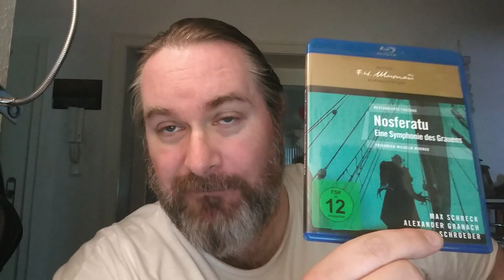Zwei Filmbrüder Tag von Kaffee mit Saschi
Hey-ho, es ist mal wieder so weit. Ich wurde (vor Ewigkeiten) von @Django1141 zum "2-Filmbrüder-Movie-Tag" von @KaffeemitSaschi getaggt.

Hier sind meine Antworten:

1. Jeder hat Geburtstag! Was ist dein Lieblingsfilm aus deinem Geburtsjahr?

2. Buchstabenhasser! Zeige 3 Filme mit Zahlen am Anfang des Titels!

3. Titelirrsinn! Welcher Film aus deiner Sammlung wird seinem deutschen Titel nicht gerecht?

4. Artwork-Langeweile! Zeige 3 Filme, bei denen das Cover sich ähnelt (keine Franchises!).

5. Männerhöhle! In welchem Film aus deiner Sammlung spielen nur Männer mit?

6. Liebe zur Melodie! Präsentiere die 3 Filme mit deinen Lieblingssoundtracks!

7. Ohne Synchronisation! Zeige deinen deutschsprachigen Lieblingsfilm!

8. Wie bist du denn drauf? Deine Zuschauer wollen einen Film sehen, den du gut oder sehr gut findest, die Mehrheit der Zuschauer aber schlecht oder ihn verrissen hat!

9. Urteil für dich: Gefängnis! Stelle einen schönen Knastfilm vor!
10. Neuinterpretation! Präsentiere ein Remake, in dem Schauspieler aus dem Original mitspielen!

11. Rechenaufgabe! Addiere die Zahlen deines Geburtstages und gehe die Anzahl Schritte der Quersumme vom letzten Film in deiner Sammlung rückwärts! Stelle diesen Film vor!

12. Krame in deinen Erinnerungen! Zeige einen Film, den du mit einem besonderen Ereignis oder Tag deines Lebens in Verbindung bringst!

13. Abergläubisch? Besitzt du einen Film, in dem sich ein Unglück zuträgt, und hast du genug Mut, ihn deinen Zuschauern zu zeigen?

14. Das dicke Ende kommt zum Schluss! Präsentiere einen Film ohne Happy-End; traurig, düster, verstörend oder alles zusammen.

Einleitung (00:00)
1. Jeder hat Geburtstag! Was ist dein Lieblingsfilm aus deinem Geburtsjahr? (02:34)
2. Buchstabenhasser! Zeige 3 Filme mit Zahlen am Anfang des Titels! (03:01)
3. Titelirrsinn! Welcher Film aus deiner Sammlung wird seinem deutschen Titel nicht gerecht? (03:58)
4. Artwork-Langeweile! Zeige 3 Filme, bei denen das Cover sich ähnelt (keine Franchises!). (05:17)
5. Männerhöhle! In welchem Film aus deiner Sammlung spielen nur Männer mit? (06:05)
6. Liebe zur Melodie! Präsentiere die 3 Filme mit deinen Lieblingssoundtracks! (07:10)
7. Ohne Synchronisation! Zeige deinen deutschsprachigen Lieblingsfilm! (09:21)
8. Wie bist du denn drauf? Deine Zuschauer wollen einen Film sehen, den du gut oder sehr gut findest, die Mehrheit der Zuschauer aber schlecht oder ihn verrissen hat! (10:08)
9. Urteil für dich: Gefängnis! Stelle einen schönen Knastfilm vor! (11:43)
10. Neuinterpretation! Präsentiere ein Remake, in dem Schauspieler aus dem Original mitspielen! (13:00)
11. Rechenaufgabe! Addiere die Zahlen deines Geburtstages und gehe die Anzahl Schritte der Quersumme vom letzten Film in deiner Sammlung rückwärts! Stelle diesen Film vor! (14:27)
12. Krame in deinen Erinnerungen! Zeige einen Film, den du mit einem besonderen Ereignis oder Tag deines Lebens in Verbindung bringst! (15:08)
13. Abergläubisch? Besitzt du einen Film, in dem sich ein Unglück zuträgt, und hast du genug Mut, ihn deinen Zuschauern zu zeigen? (17:33)
14. Das dicke Ende kommt zum Schluss! Präsentiere einen Film ohne Happy-End; traurig, düster, verstörend oder alles zusammen. (18:18)
Das wars (19:28)